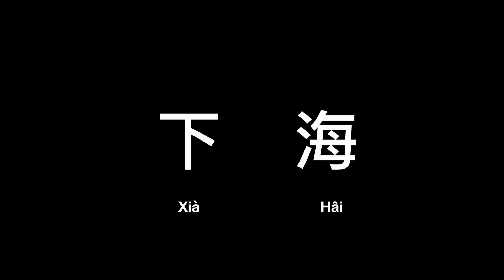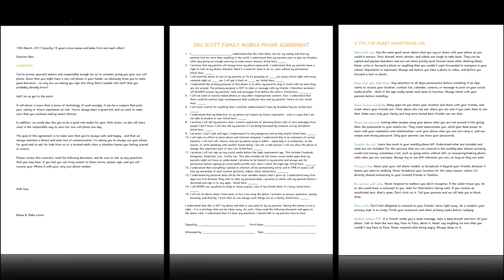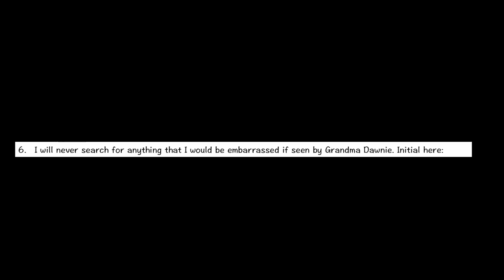Why you should get paid for your data | Jennifer Zhu Scott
The world's most valuable tech companies profit from the personal data you generate. So why aren't you getting paid for it? In this eye-opening talk, entrepreneur and technologist Jennifer Zhu Scott makes the case for private data ownership -- which would empower you to donate, destroy or sell your data as you see fit -- and shows how this growing movement could put power (and cash) back into the hands of people.